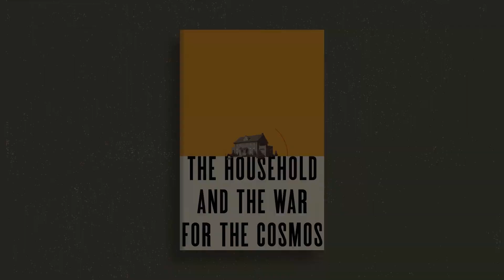Holy Entrepreneurship / Douglas Wilson CR Wiley / Canon Press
Douglas Wilson and CR Wiley discuss ambition and entrepreneurship

"When the first pioneers got to Idaho there was no jobs but plenty of work." Authors Douglas Wilson and CR Wiley talk about work, risk, sacrifice, and radical love.